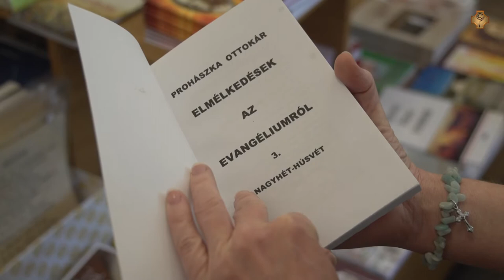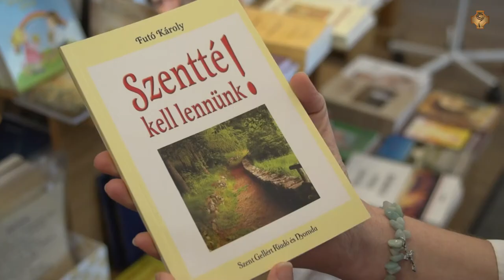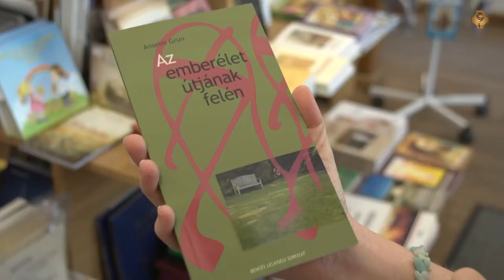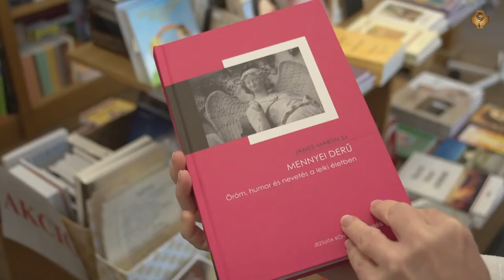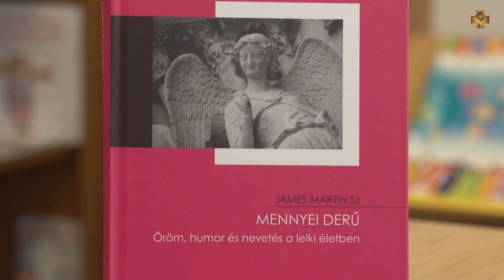A Barátok Boltja nagyböjti könyvajánlója